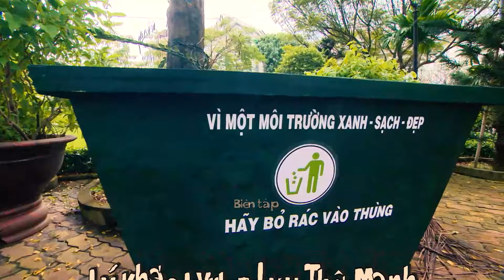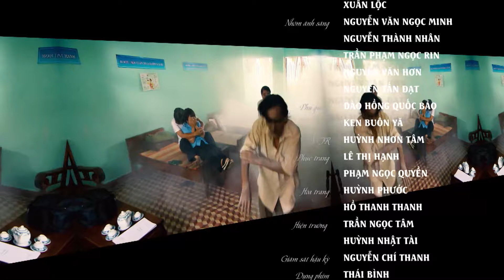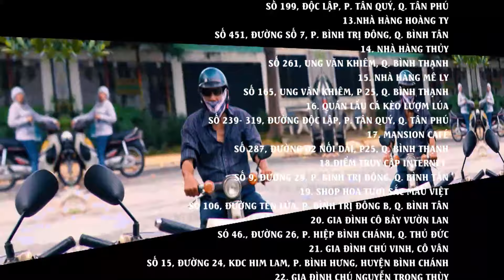[Phim Việt Nam] TÍA ƠI ĐỪNG SAY || Tập 9 || Phê Phán Thói Nghiện Rượu Của Đàn Ông Việt.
[Phim Việt Nam] TÍA ƠI ĐỪNG SAY || Phê Phán Thói Nghiện Rượu Của Đàn Ông Việt
Thói quen uống rượu dường như ăn sâu vào máu của người Việt, thậm chí nhiều người còn nghiện nặng, mọi biến cố gia đình cũng từ đó mà sinh ra...
Đại Diễn: Lý Khắc Lynh
Các diễn viên tham gia: Công Ninh, Cao Minh Đạt, Băng Di, Thân Thuý Hà, Hiếu Hiền...